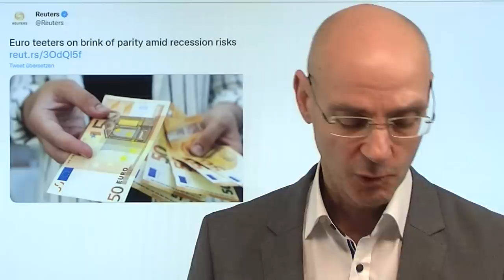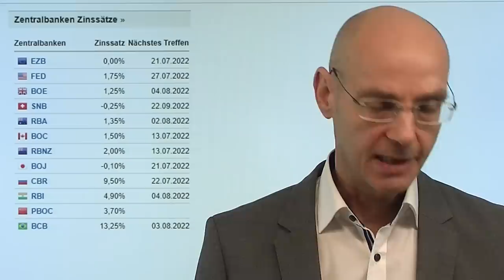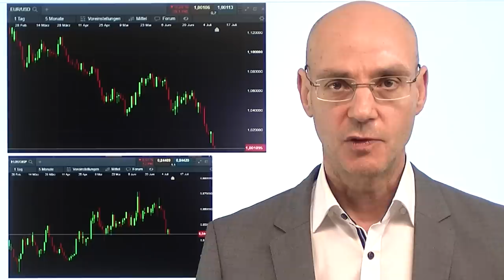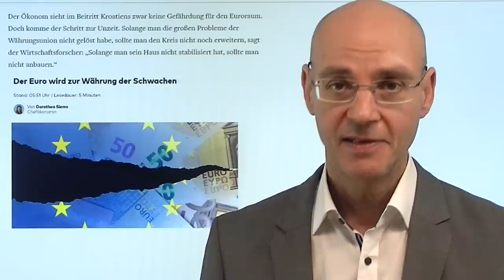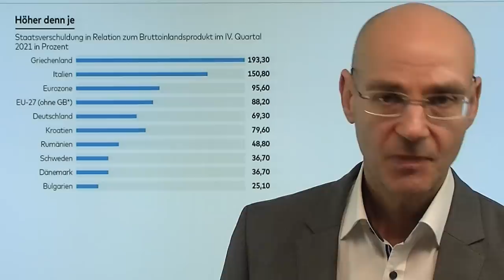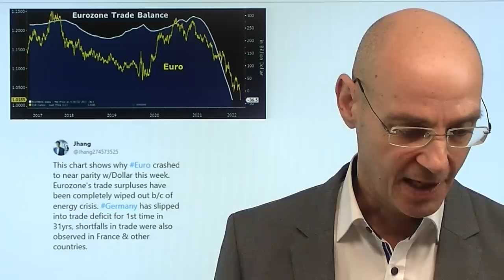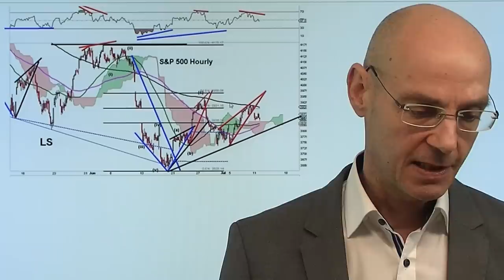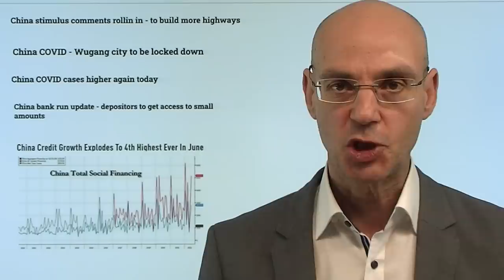Euro - die Weichwährung mit EZB-Garantie! Videoausblick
Hinweise aus Video:
1. Immobilienpreise und Inflation – die düsteren Erwartungen der Bürger

2. China: Mißtrauen gegen Impfstoffe, Peking kippt Impflicht – neuer Lockdown in Shanghai?

3. „Euro mit Parität zum US-Dollar diese Woche – hohe Wahrscheinlichkeit“

Um Haaresebreite hat der Euro heute zum US-Dollar die Parität verfehlt (Tief bei Euro-Dollar war 1,004) - die Gemeinschaftswährung ist so mit tatkräftiger Unterstützung durch die EZB inzwischen zur Weichwährung mutiert. Richtig ist: der Dollar ist stark auf breiter Front (weil die Fed den monetäre Klimawandel anführt), nicht nur gegenüber dem Euro. Aber die EZB ist die einzige bedeutende Notenbank, die noch kein einziges Mal die Zinsen angesichts einer Inflation von 8,6% angehoben hat und so die Abwertung weiter befördert. Hinzu kommt das Rezessions-Risiko aufgrund der Energie-Krise, die Investoren aus der Eurozone flüchten läßt. Fällt der Euro heute unter den Stand von einem US-Dollar?